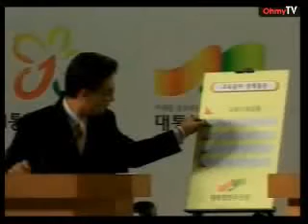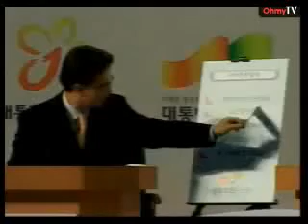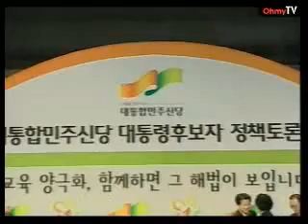대통합민주신당 대구경북 교육분야 토론회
대통합민주신당 대구경북 교육분야 토론회[취재 - 박정호 기자]